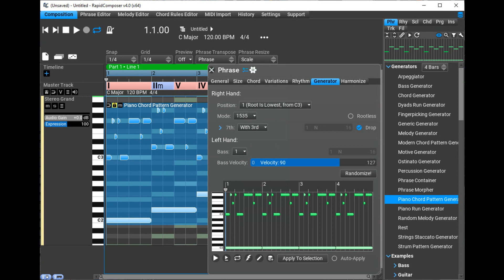MusicDevelopments updates RapidComposer to v4.3.3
MusicDevelopments has updated RapidComposer to version 4.3.3. The new update includes stability improvements and bug fixes for UI layout issues on retina displays.

Improvements:

'Reload all articulations' menu item added to Controller menu in the track inspector.

Fixed crash when dragging a folder track.

Fixed crash during editing Strum Pattern Generator.

[macOS] Fixed UI layout issues in the demo version on retina displays.

[Plug-ins] Fixed crashing bug when using soundfonts in the plug-ins.

Various stability fixes.